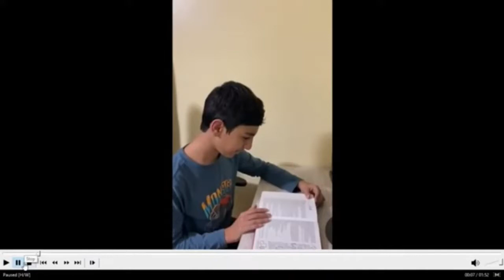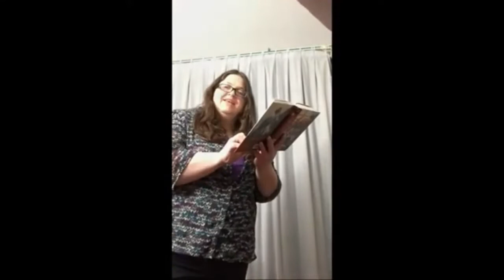Birth of Jesus - Sunday School Program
Music, readings and skits in praise and celebration of Jesus' birth.